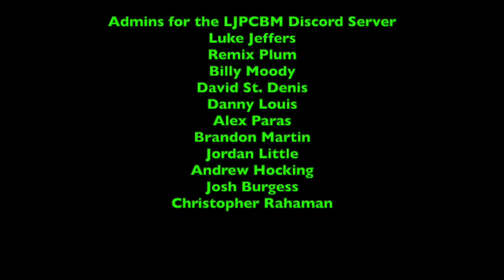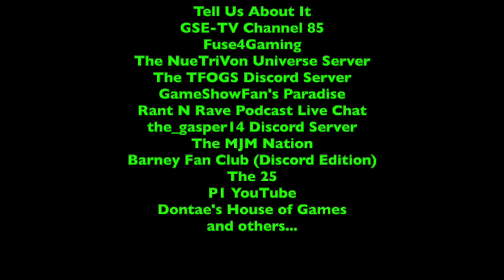A 2-in-1 Crossover Special - 2/8/2022